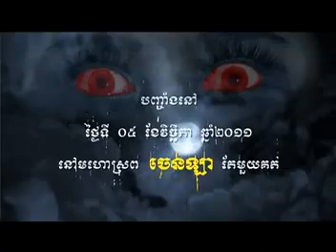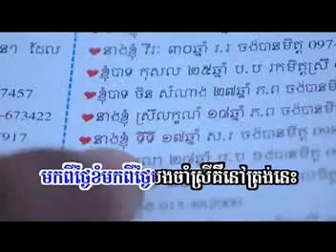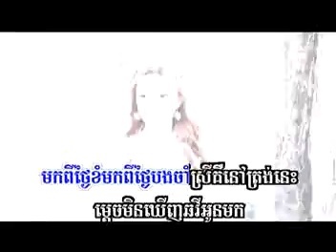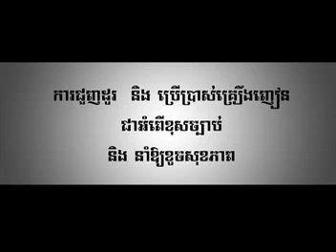baok by sereymon ( sunday 120 ) vcd 106